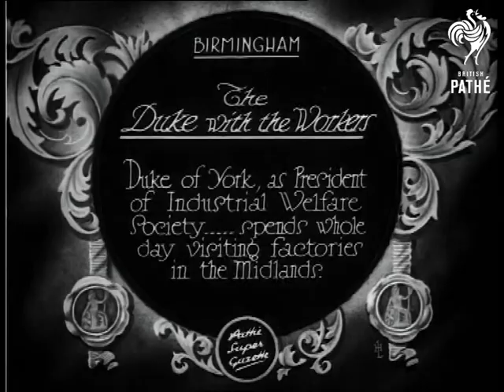The Duke With The Workers (1929)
ALBERT, PRINCE DUKE OF YORK

Item title reads - The Duke with the workers.  Duke of York, as President of Industrial Welfare Society, spends whole day visiting factories in the Midlands. Birmingham.

M/S as Prince Albert, the Duke of York, walks along outside one factory with his attendants.  He puts a few spades of earth around a small tree that is being planted then replaces the shovel in the ground and takes his umbrella back.  He walks off and tips his hat before getting in the car.
 FILM ID:782.12